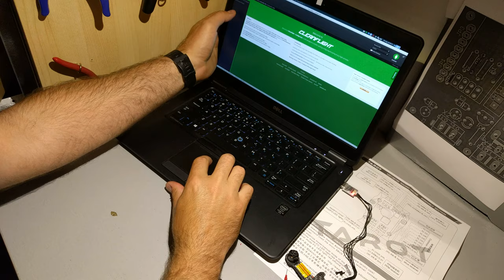TAROT 130 TL130H1 Mini FPV racer - CLEANFLIGHT - gearbest.com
Tarot 130 is FPV mini racer with 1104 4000kv motors, ESC 6A with BLheli and board with naze32 compatibile processor. Video on board is 5.8Ghz 32ch and is compatible with most of FPV googles.
You need buy battery 450-500mAh 35C 3S and RC transmitter with is compatible with Your RC gear.